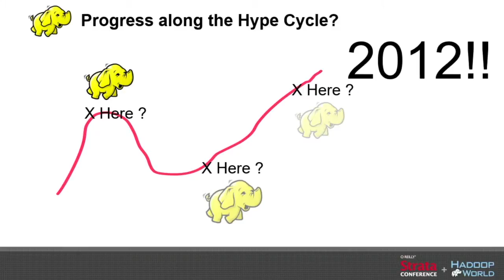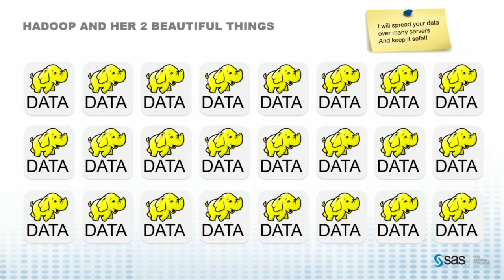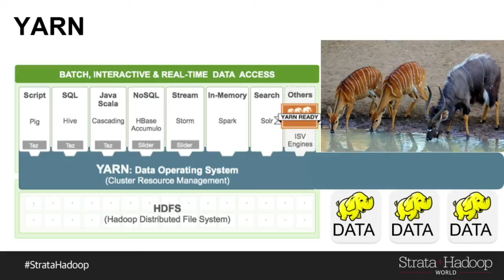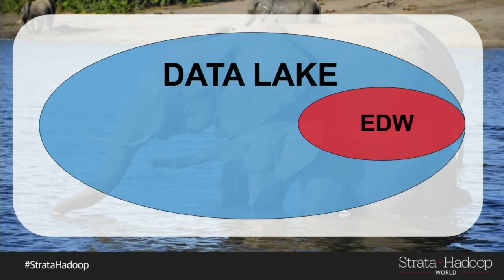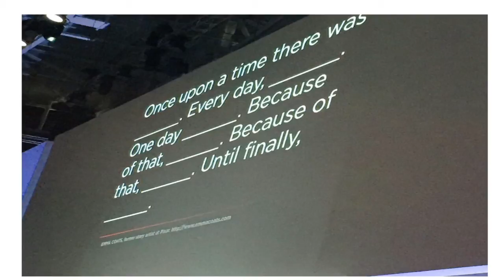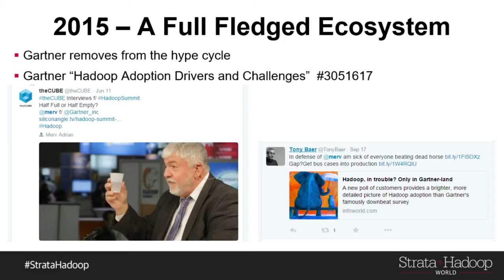Patterns From the Future - Paul Kent keynote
From Strata + Hadoop World 2015 in New York: Imagine the possibilities of having all of your data in one place – at a reasonable cost – with the computing potential to learn from relationships between data in all domains. Now imagine being able to react in a nimble and agile fashion, and use newly discovered relationships for good as quickly as possible. Advanced analytics and Hadoop are changing the way organizations approach big data. Join this keynote presentation to get tips from the future and hear about key patterns emerging from a wide cross section of corporate and institutional Hadoop journeys. Perhaps they’ll inspire yours.

About Paul Kent (SAS):
Paul Kent is vice president of big data initiatives at SAS. He spends his time between customers, partners, and the Research & Development teams discussing, evangelizing, and developing software at the confluence of big data and high performance computing.

Paul was previously vice president of the Platform R&D division at SAS and led groups responsible for the SAS foundation and mid-tier technologies — teams that develop, maintain, and test Base SAS®, as well as related data access, storage, management, presentation, connectivity, and middleware software products. Paul joined SAS in 1984 and has contributed to the development of SAS software components including PROC SQL, TCP/IP connectivity, the Output Delivery System (ODS), and more recently the Inside-Database and High-Performance initiatives. A strong customer advocate, Paul is widely recognized within the SAS community for his active participation in the community and at local and international user conferences.

Paul was educated at WITS in South Africa, graduating with a bachelor of commerce (with honors) followed by an almost complete MBA (interrupted to try a North American posting), and got his commercial introduction to using computers to make better business decisions in the gold division of Anglo American.